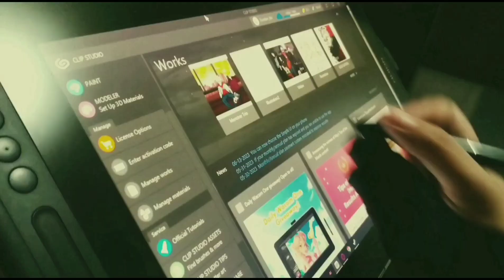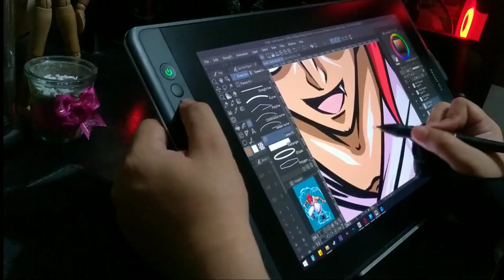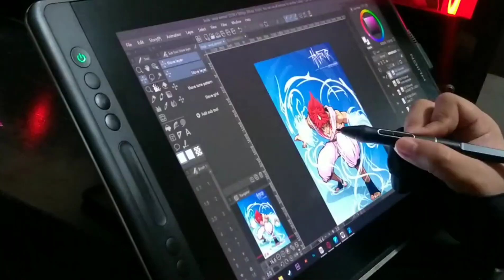Jin - Wind Master (Yu yu Hakusho ) Digital Illustration - Time lapse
Sub and share 🥰